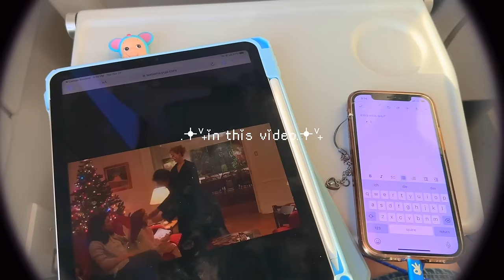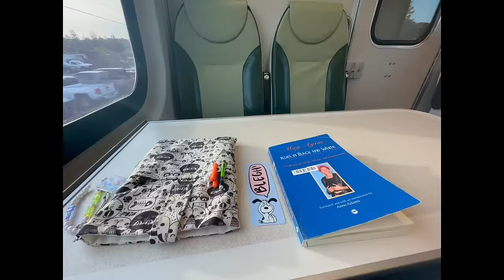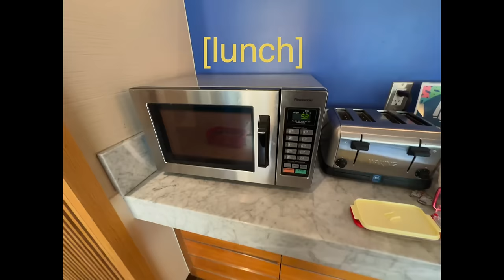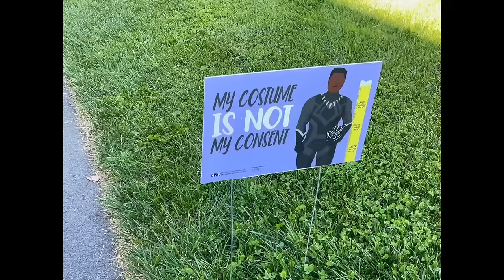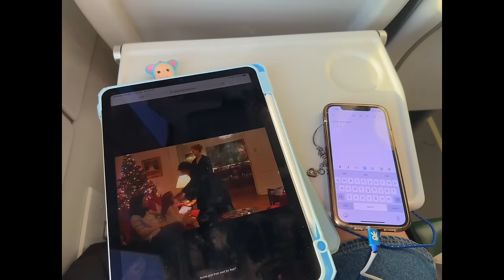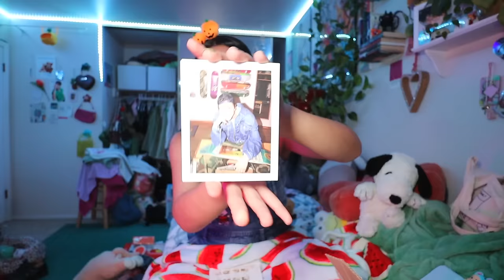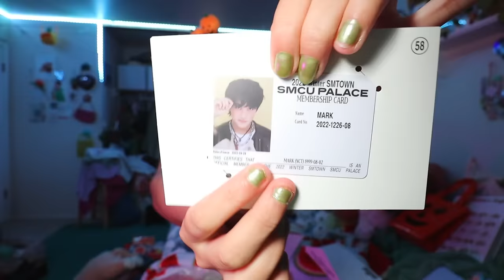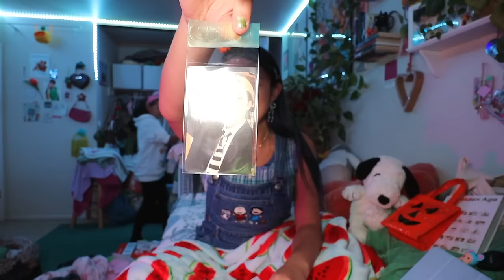OCTOBER DIARIES: HALLOWEEK 5 [halloween day]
yea 2 months late but lets not talk about that LOL

SOCIALS:
pinterest: yaymoii or yeimy cifuentes

♡FAQ♡
☆ name: yeimy [pronounced yay-me] cifuentes
☆ age: 24
☆ ethnicity: guatemalan
☆ Camera gear: Canon M50 w/ 11-22 mm lens, iPhone 14 pro, & Canon Vixia mini
☆ Editing software: Final Cut Pro